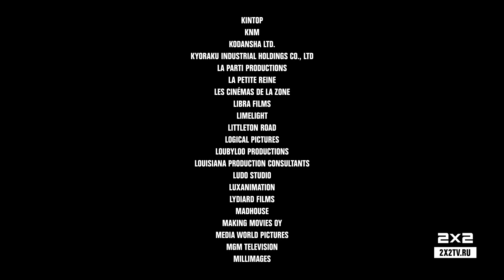НОВОЕ ОФОРМЛЕНИЕ! Выключи 2020, включи 2х2!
Мы решим все ваши проблемы! Достаточно просто выключить 2020 и включить 2х2. Присоединяйтесь к просмотру на телеканале 2х2 и на сайте 2x2tv.ru